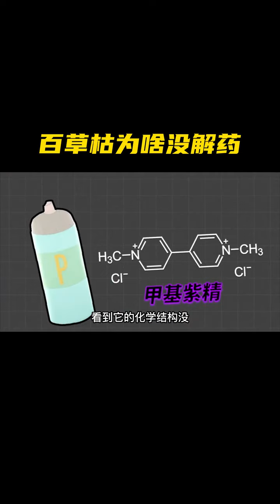百草枯为啥没解药